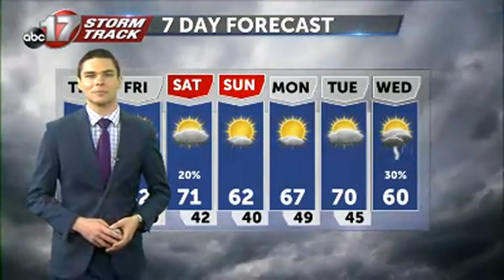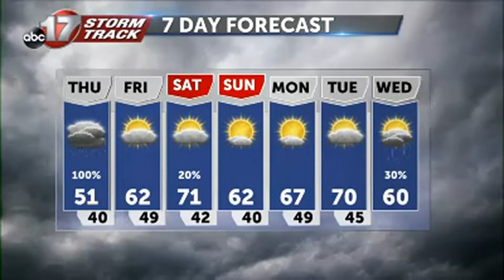March 25th Afternoon Weather Video